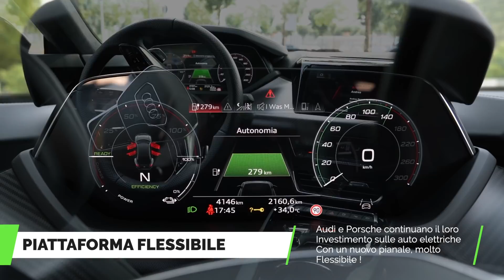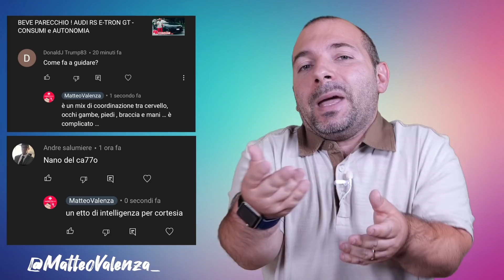L'AUTOPILOT TESLA E' PERICOLOSO ? Tesla SOTTO INDAGINE ...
Sappiamo benissimo tutti che la tecnologia se non si conosce può generare paure e insicurezze ... l'autopilot tesla è sotto indagine ... voi lo usate regolarmente ? avete mai avuto problemi ?

Mi trovi all'evento del 26 settembre in Trentino alto adige alle ore 11

0:00 Introduzione
0:35 Raduno Elettrico Trentino

1:12 Tesla Autopilot sotto indagine

Negli Stati Uniti le autorità stanno investigando formalmente sul funzionamento dell'autopilota su 765.000 auto, tutto è partito principalmente da undici episodi di collisione tra veicoli Tesla che si trovavano in autopilot, in tutto hanno provocato, dal 2008 a oggi, 17 feriti (^_^) .

3:20 Tesla Model Y arriva in italia
la seconda model y è approdata in italia, e presto ne arriveranno tante altre pronte per essere consegnate, per ora saranno solamente versioni Long Range, le performance dovranno attendere il 2022

4:27 Nio vuole lanciare un marchio lowcost
William Li, il ceo di NIO Il costruttore cinese, sta progettando di lanciare un nuovo marchio distaccato e focalizzato su vetture più accessibili per il mercato di massa.
in norvegia le NIO sono già debuttate, questo nuovo marchio potrà arrivare in tutta europa, perché no?

5:05 BYD Con la sua Tang vuole invadere il mercato
sempre in norvegia, è arrivato un nuovo marchio, si chiama BYD ed ha affermato che mira a consegnare 1.500 SUV elettrici Tang entro la fine dell’anno.

5:30 Renault 4 e Renault 5 pop retrò
qualche settimana fa vi avevo parlato di renault 5, bene, l’ad della casa francese ha recentemente specificato che renault 4 e renault 5 saranno entrambe caratterizzate da un design pop-retrò, che dite? vi piacciono?

5:46 Audi e Porsche nuova piattaforma
Audi e porsche stanno lavorando ad una nuova piattaforma di nome DPI, porsche sarà la prima ad utilizzarla con porsche Macan Electric, in particolare, questa piattaforma è particolare perché molto flessibile, l’altezza da terra può variare da 152 a 217 mm, anche la larghezza dell’asse posteriore è completamente variabile, da 2,89m a 3,08m
i dati tecnici sono i seguenti, potrà montare una batteria di massimo 100 kWh con più di 700 km di autonomia WLTP, avrà degli accumulatori speciali per potersi ricaricare ad 800 volts o 270kW, avrà un motore da 475 hp ed una coppia di 800 nm

fatemi sapere se vorreste un video specifico sugli accumulatori!

6:46 la più grande nave da crociera elettrica
Dalla Cina, la più grande nave da crociera al mondo a zero emissioni, un mostro acquatico che entro quest'anno sarà in grado di ospitare duemila passeggeri, percorrerà momentaneamente una tratta di 8 ore, la parte interessante sono le batterie, 10.000celle fornite da CATL, per un totale di  7,5 MWh, niente male

Matteo Valenza